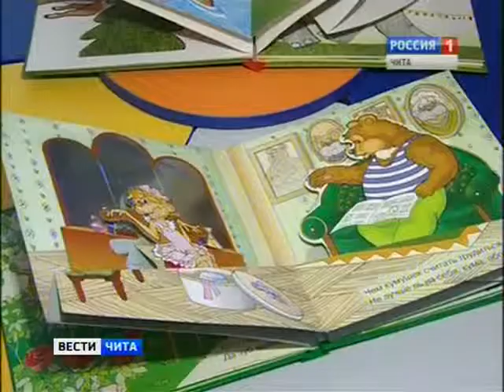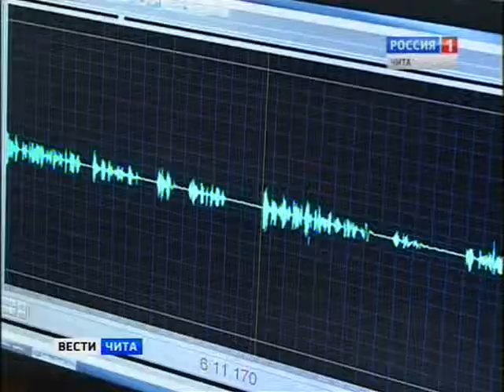Ремонт в библиотеке для слабовидящих и незрячих